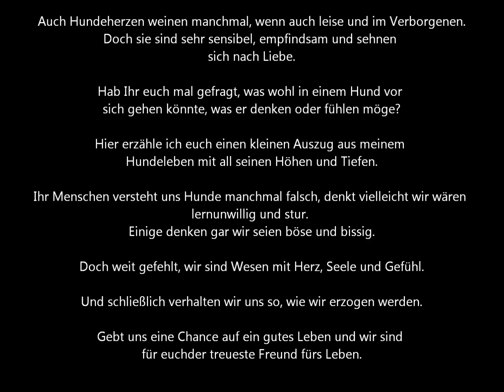Wenn Hundeherzen weinen HD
Eine "Biografie" einer, einst sehr einsamen, Dobermann-Dame.

Hundeherzen weinen manchmal, wenn auch leise und im Verborgenen.
Doch sie sind sensibel, empfindsam und sehnen sich nach Liebe.
Dieses Buch beschreibt das Fühlen und denken einer Hundedame,
die Freude und Leid erfuhr.
Ob sie das Vertrauen in den Menschen verlor?
Auf eine Humorvoll-traurige Art beschreibt dieses Buch
das Zusammenleben zwischen Hund und Mensch.